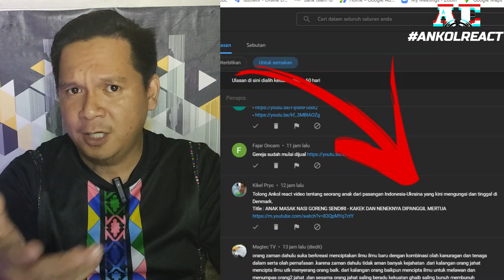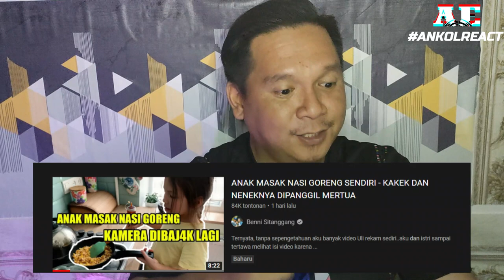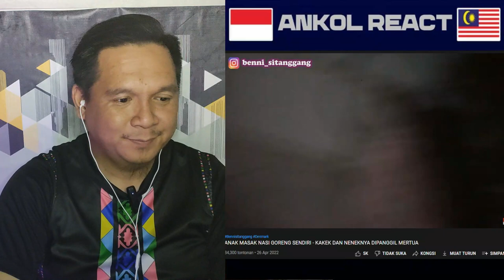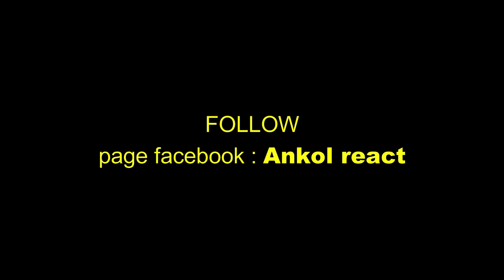ANAK PINTAR!! MASAK NASI GORENG SAMBIL BERBAHASA INDONESIA BIKIN INDONESIA BANGET! 🇲🇾REACT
ANAK MASAK NASI GORENG SENDIRI - KAKEK DAN NENEKNYA DIPANGGIL MERTUA